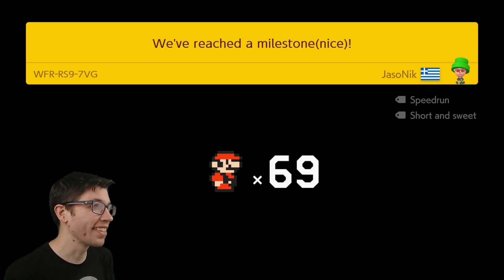Happy Birthday Carole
We play some endless normal to see if we can beat just ONE level using only the D-pad.